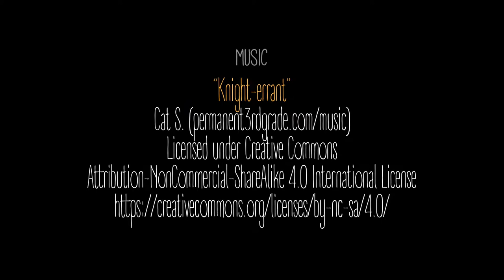Dragon Song (motion comic) written & illustrated by Cat S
"Dragon Song" is written & illustrated by Cat S.

Cat S. is a writer and illustrator at Permanent3rdGrade.com. She studied visual communication at Uni. She was listening to Breathe Owl Breathe, Fanfarlo and Ben Sollee when she wrote this story.

Music
"Danse Macabre - No Violin"